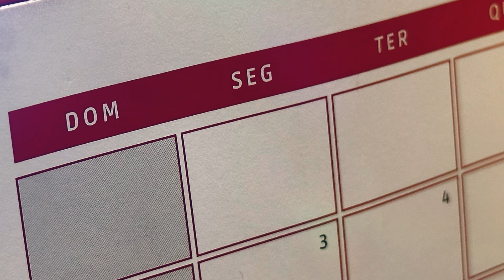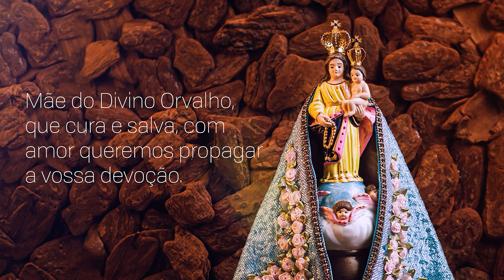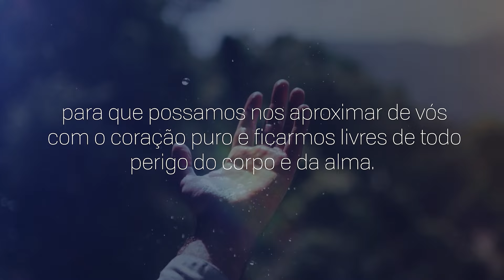Consagração a Nossa Senhora do Rocio | 22/06/2024